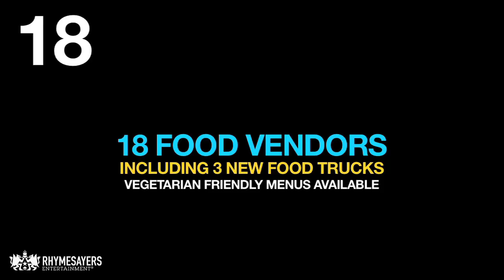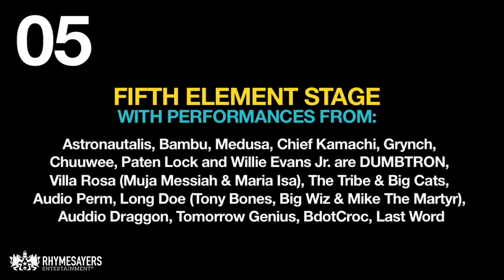30 Reasons To Go To Soundset 2012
It all goes down on Sunday, May 27th at Canterbury Park with Atmosphere, Lupe Fiasco, Ghostface Killah & Raekwon, Kendrick Lamar, Aesop Rock with Rob Sonic & Dj Big Wiz, P.O.S, Macklemore & Ryan Lewis, Grieves & Budo, Danny Brown, Big K.R.I.T, Evidence, Prof with DJ Fundo, Action Bronson, DJ Premier, I Self Devine, Astronautalis, Bambu, J-Zone (DJ set), Medusa, Chief Kamachi, Grynch, Chuuwee, Paten Locke and Willie Evans Jr. are DUMBTRON, Villa Rosa (Muja Messiah & Maria Isa), The Tribe & Big Cats, Audio Perm, Long Doe (Tony Bones, Big Wiz & Mike The Martyr), Auddio Draggon (Gene Poole & Xilam Balam), Tomorrow Genius, BdotCroc, DJ Stage One, DJ Kool AKIEM, LAST WORD, Kid Cut Up, Superbrush427, DIVINCI (of Solillaquists of Sound), & Los Boogie. Hosted by Brother Ali, MaLLy, and J Pratt.

Video by Griff J.
Song: Atmosphere - "Someday Soon"